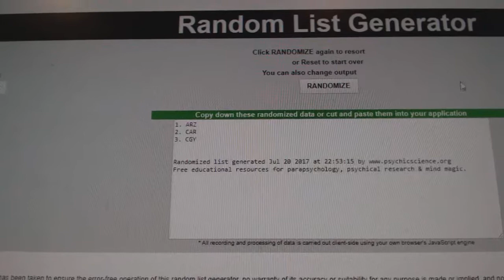C&C #7614 Multi Random